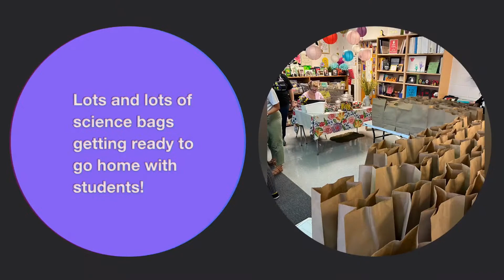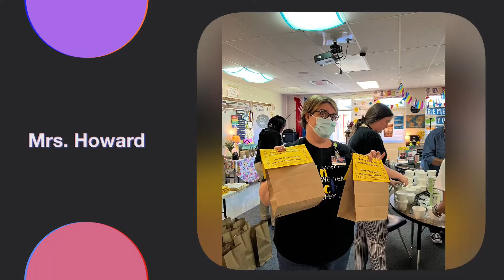Prepping for Gear-Up for Science Virtual Event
Join the Padgett teachers as they prepare the science experiments for their classes to use in the Gear-Up for Science virtual family event 2022.